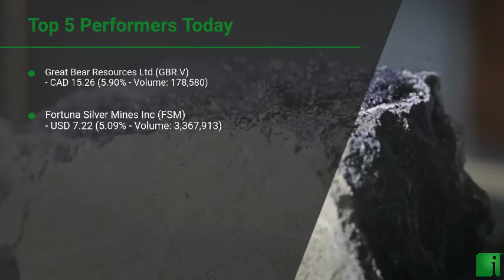InvestorChannel's Silver Watchlist Update for Thursday, March, 11, 2021, 16:00 EST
Watchlist Companies:
- Great Bear Resources Ltd (GBR.V) CAD 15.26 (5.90%)\n- Fortuna Silver Mines Inc (FSM) USD 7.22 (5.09%)\n- Hecla Mining Company (HL) USD 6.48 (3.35%)\n- Coeur Mining Inc (CDE) USD 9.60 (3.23%)\n- Americas Gold and Silver Corp (USAS) USD 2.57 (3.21%)\n- Fresnillo PLC (FNLPF) USD 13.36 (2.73%)\n- Avino Silver & Gold Mines Ltd (ASM) USD 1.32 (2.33%)\n- SilverCrest Metals Inc (SILV) USD 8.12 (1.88%)\n- Pan American Silver Corp (PAAS) USD 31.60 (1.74%)\n- MAG Silver Corp (MAG) USD 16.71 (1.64%)\n- GRSilver Mining Ltd (GRSL.V) CAD 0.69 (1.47%)\n- IMPACT Silver Corp (IPT.V) CAD 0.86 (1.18%)\n- Excellon Resources Inc (EXN.TO) CAD 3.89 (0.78%)\n- Vizsla Resources Corp (VZLA.V) CAD 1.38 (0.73%)\n- First Majestic Silver Corp (AG) USD 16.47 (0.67%)\n- Silvercorp Metals Inc (SVM) USD 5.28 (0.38%)\n- Compania de Minas Buenaventura S.A.A. (BVN) USD 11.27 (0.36%)\n- Industrias Penoles S.A (IPOAF) USD 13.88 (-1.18%)\n- Reyna Silver Corp (RSLV.V) CAD 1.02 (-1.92%)\n- Kootenay Silver Inc (KTN.V) CAD 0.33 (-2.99%)\n- Minaurum Gold Inc (MGG.V) CAD 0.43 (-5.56%)\n